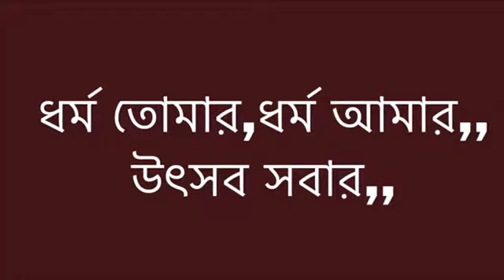Hindu and muslim together in durgapuja pandal | Hobe ki hobe na | Kolkata